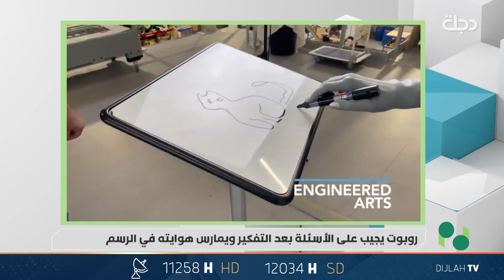روبوت يجيب على الأسئلة بعد التفكير ويمارس هوايته في الرسم